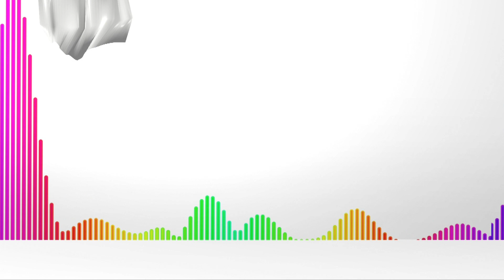HOT NEWS - большой концерт Доминика Джокера